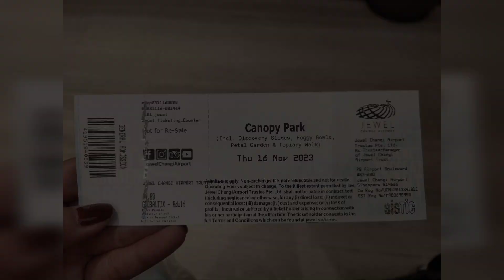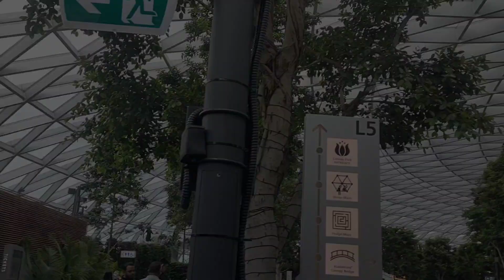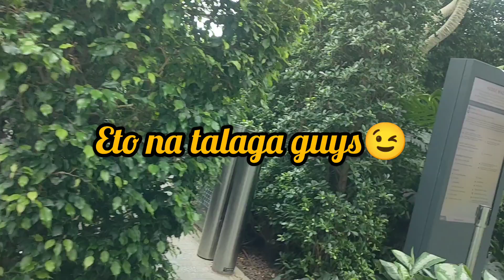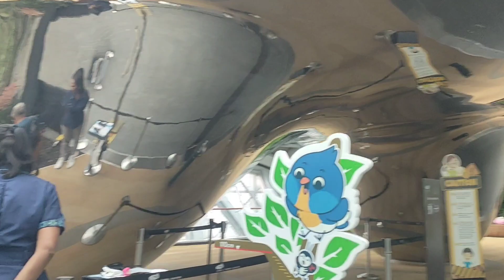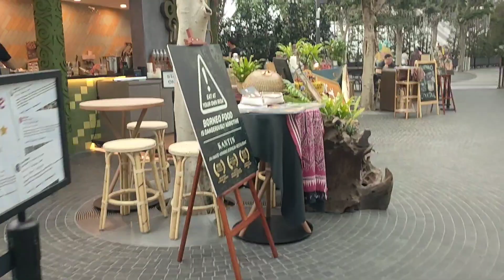212 Pesos Canopy Park Ticket in Singapore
Credits to:

Musician: @iksonmusic